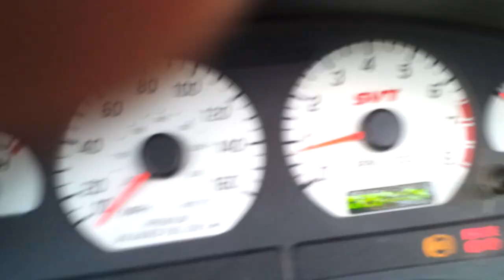2003 Ford Mustang Cobra Walk Around Sale Video Ebay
2003 Ford Mustang Cobra Walk Around Sale Video Ebay. This car is listed up on Ebay.